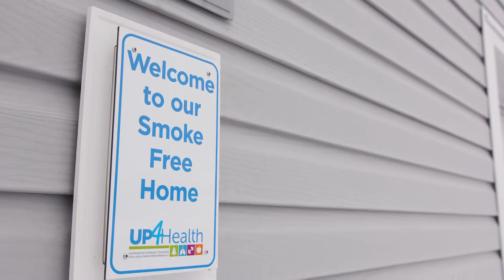GHWIC Short Overview Video